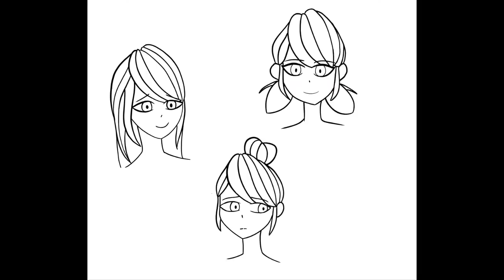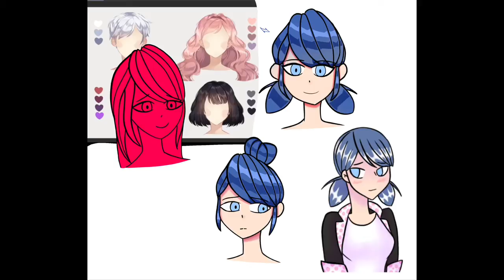MLB Marinette Fanart Speedpaint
Just some Marinette Fanart. I tried a new shading style on the hair. It turned out fine, but it was not the way I wanted so I probably won’t do it again.

Art/Drawing Program: IbisPaint x
Editing Program: IMovie
Thumbnail Program: Canva
Time Spent: 3 hours 7 mins

Deviant Art: MiraculousLoveFly